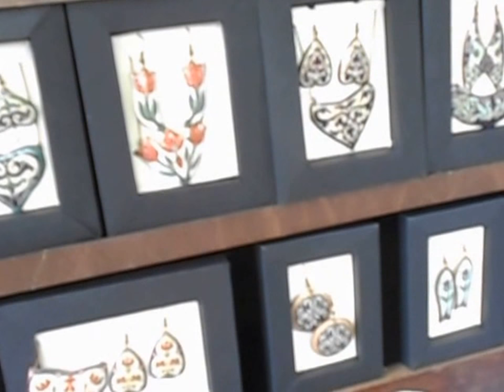KISS ZOLTÁN TŰZZOMÁNCKÉSZITŐ MISKOLC 2015 kép: Takács József